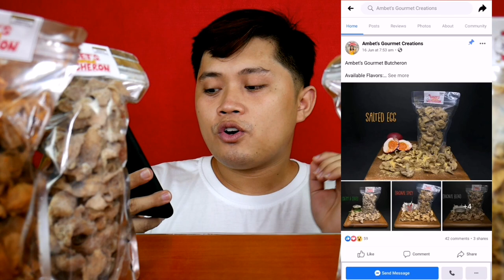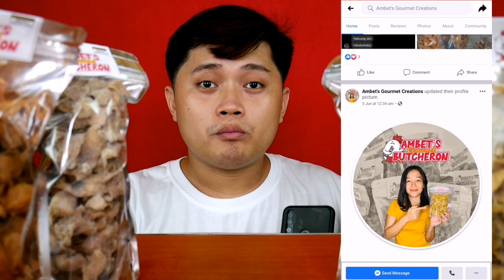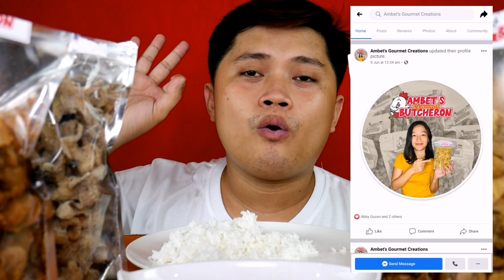BUTCHERON MUKBANG + Taste test | Support Local Businesses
Basically this video is a vlog about food products that you can by online or thru facebook, so im sharing this to you because i know you might be craving for something I eat. This is also a help for our kababayan who are selling their food products online. Lets support local and small  businesses.